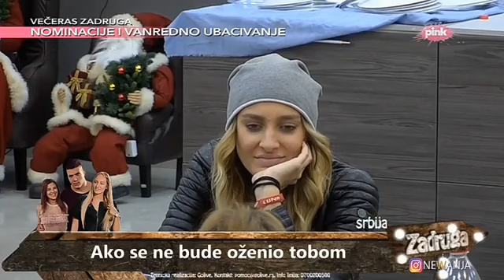Luna Đogani i Kija - Španska sapunica 2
Svrha snimka nije ismejavanje nikoga vec u cilju zabave!!

Label and Copyright:
Newanja ; Zadruga ; RTV PINK

Follow Zadruga: